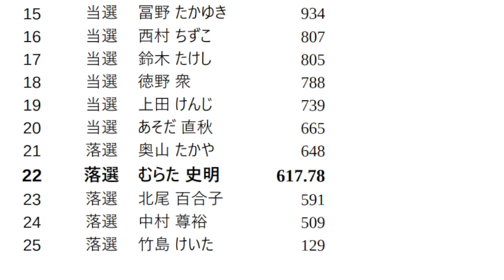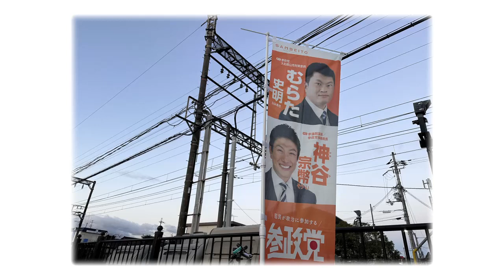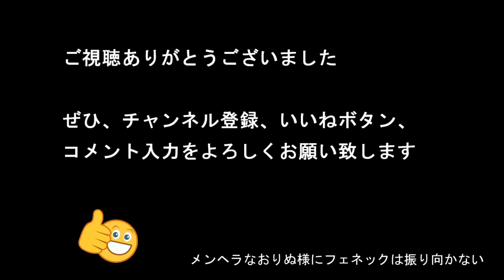【参政党】2023年 奈良県大和郡山市 市議会議員選挙 開票結果（むらた史明氏）